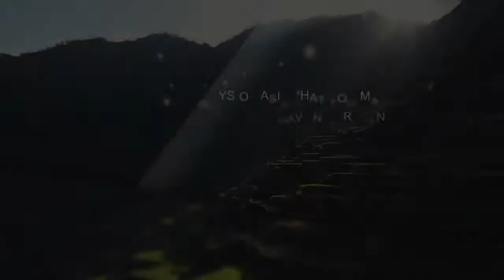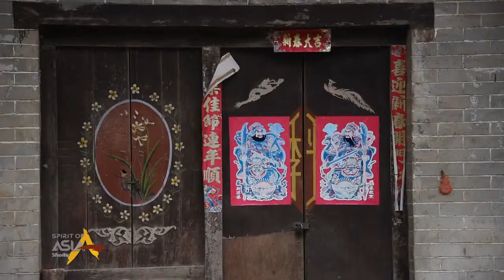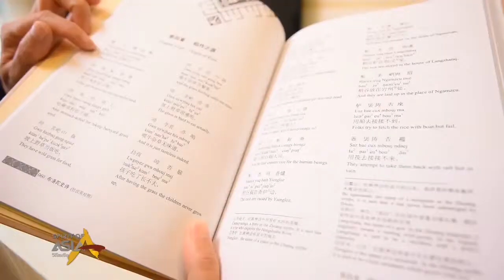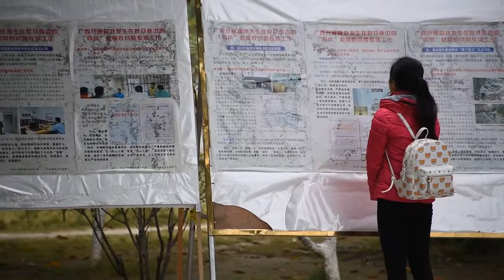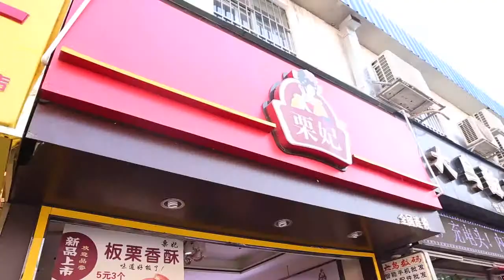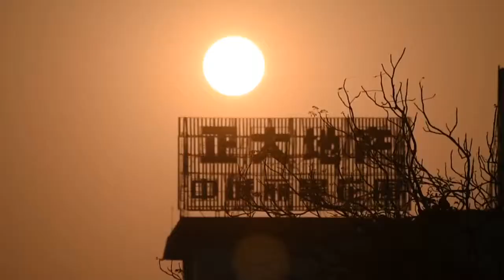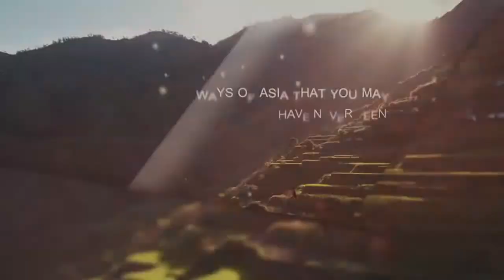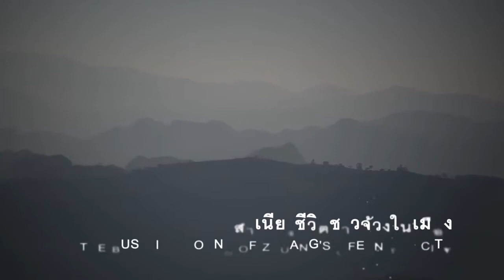Spirit of Asia : The Bustling Sound of Zhuangs Life in the City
Program rerun in English description.